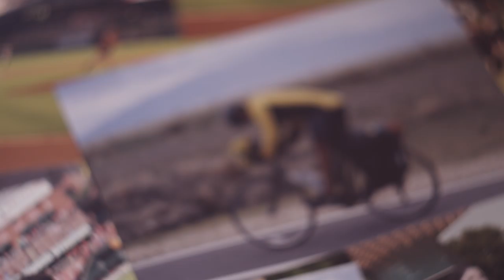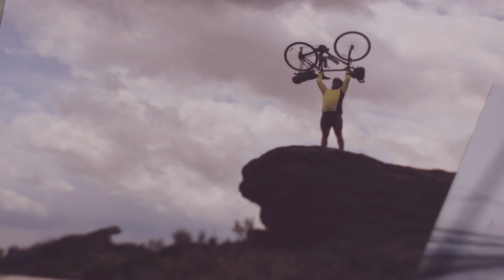I Biked to all 30 MLB Ballparks - Biking for Baseball 2015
In the summer of 2015 Matt Stoltz road cycled self-supported 11,732 miles to each and every MLB Ballpark encouraging YOU to impact your community through mentorship.